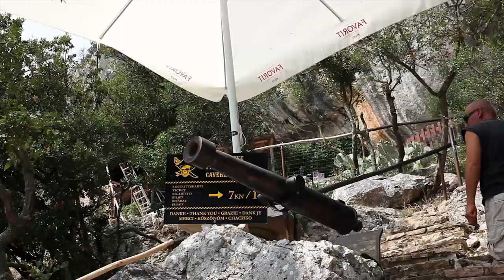Vrsar Inspires - Promotional Video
Welcome to Vrsar-Orsera, wonderful Mediterranean city on the Adriatic coast.